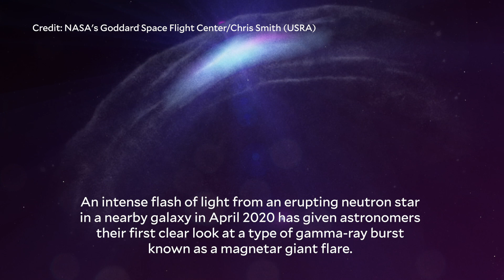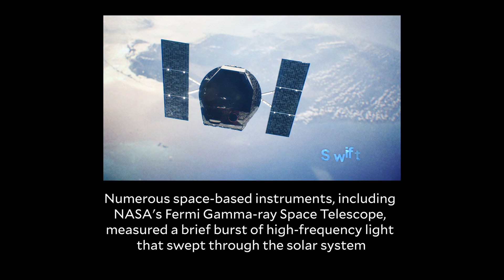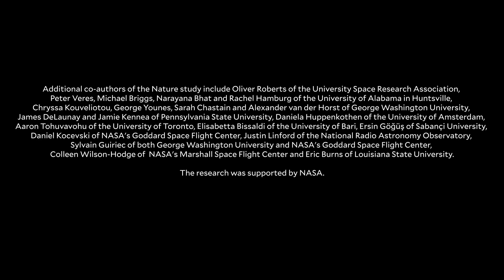Brilliant magnetar eruption in neighboring galaxy could aid search in the Milky Way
On April 15, 2020 a burst of high-frequency light swept through the solar system, triggering detectors on spacecraft orbiting Earth and Mars. The light was produced by a giant flare from a magnetar, relatively rare events that had been observed only three previous times. Matthew Baring, co-author of a January 2021 Nature study of the flare, said instruments aboard NASA's Fermi Gamma-ray Space Telescope and other spacecraft gave scientists an unprecedented view of the flare and critical data for understanding their origins.